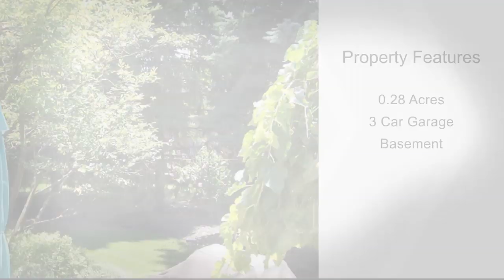2079 Mapleridge Road, Rochester Hills, MI 48309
FIRST FLOOR MASTER Just take the stair lift to the 2nd floor. Updated custom Colonial with 10 foot ceilings, finished basement and 3 car garage.  Gourmet kitchen with high end stainless steel appliances, granite counters, duel ovens and numerous cabinets opening up to the breakfast nook and family room with fireplace.  Additional updates are:  new furnace, air-conditioner, roof, hot water heater and granite throughout and outside freshly painted.  Also the entry level has a great room with a cathedral ceiling, dining room, library with Judges paneling, laundry and powder room.  The upper level has a spacious master bedroom suite with 2 walk in closets and master bath with 2 sinks, bidet, tub and separate shower.   Also 3 other bedrooms and a bath.  The finished basement has full bath, bar, 3 separate recreation areas and plenty of storage area.  The yard has numerous flower beds, trees and shrubs.  The subdivision  has sidewalks and is in the Rochester School district.